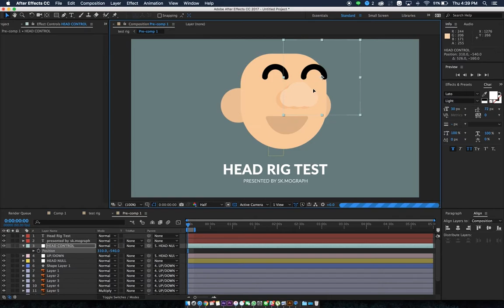Head Rig Test | Facial Rigging in After Effect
atau